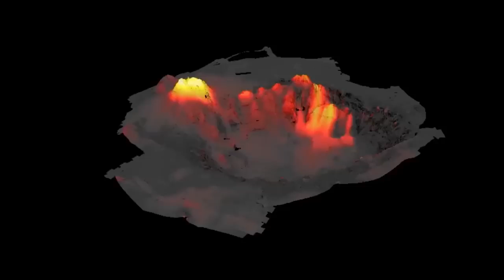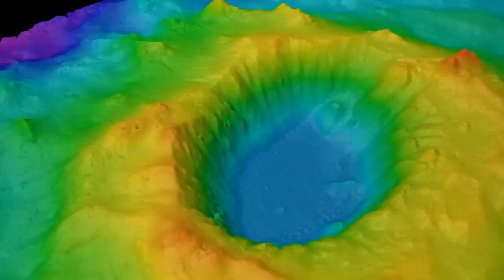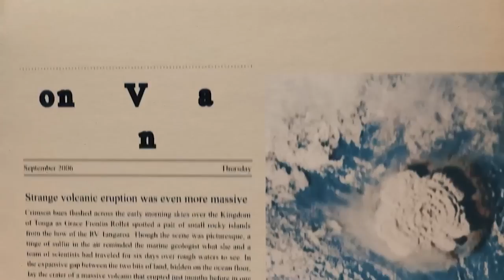The Largest Underwater Volcano Woke Up And Is Splitting Open Earth!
No volcano in human history has ever been this terrifying! On January 15 of last year, the Kingdom of Tonga experienced one of the most dramatic and catastrophic volcanic eruptions ever recorded. The Hunga Tonga-Hunga Ha'apai volcano erupted at such a force that water vapor was launched into space for the first time by an earthly volcano. Surprisingly, a volcano that is buried hundreds of meters under the ocean triggered it. Both the general public and volcanologists were surprised by the incident. The eruption in Tonga was so powerful that the atmosphere rang like a bell. Pressure waves sped throughout the globe in response to the massive volcanic explosion.